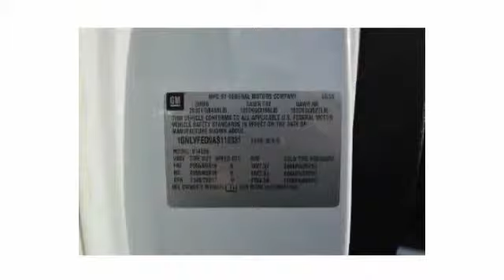2010 Chevrolet Traverse LT AWD 4dr SUV w/1LT Philadelphia PA 19149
2010 Chevrolet Traverse LT AWD 4dr SUV w/1LT